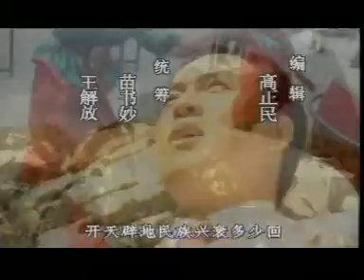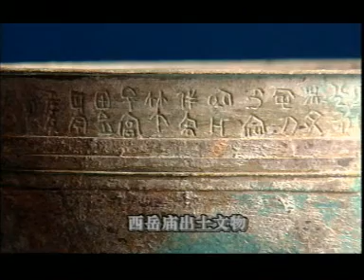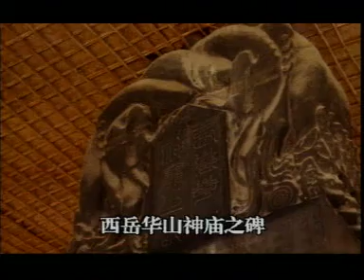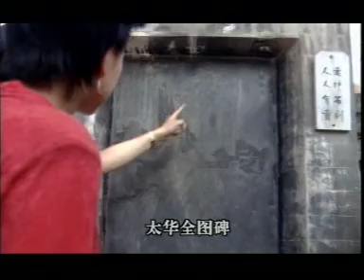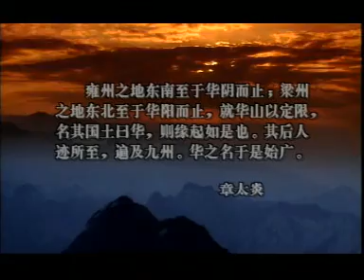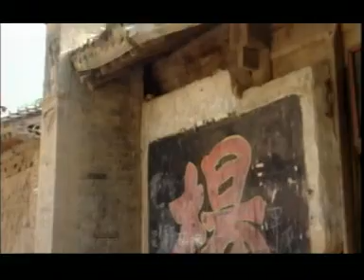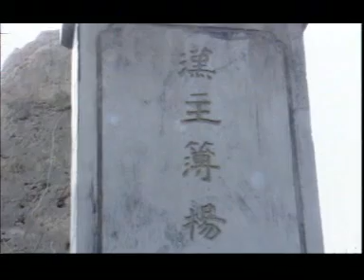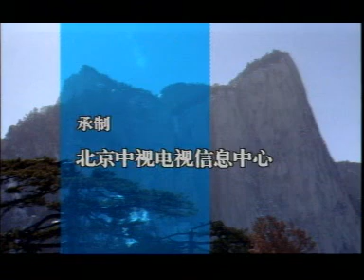紀錄片《華山》 第五集 第六集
魏鑫 总监制
王鲁湘总撰稿
魏大航总编导
徐沛东作曲
肖晓琳 徐沛东 主持